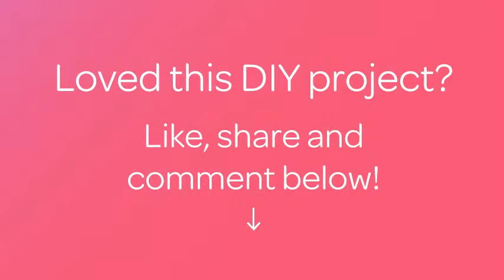How To Make A Beautiful Rope Net Decoration - DIY Home Tutorial - Guidecentral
About this DIY project:
- Title: Make a Beautiful Rope Net Decoration

Supplies:
- twine
- bottle
- scissors